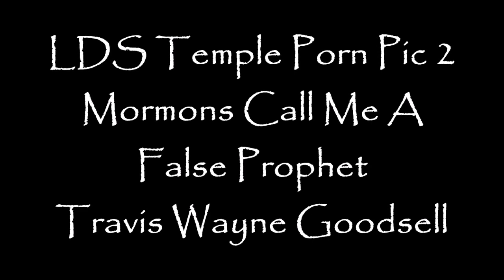LDS Temple Porn Pic 2 Mormons Call Me A False Prophet